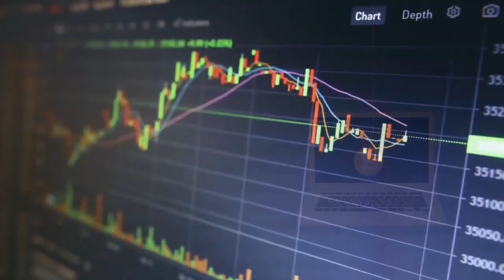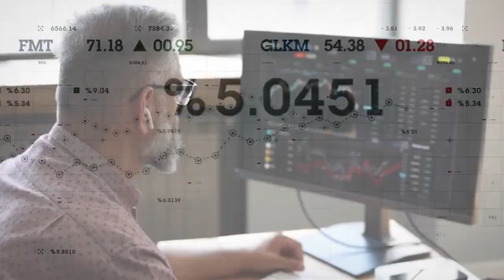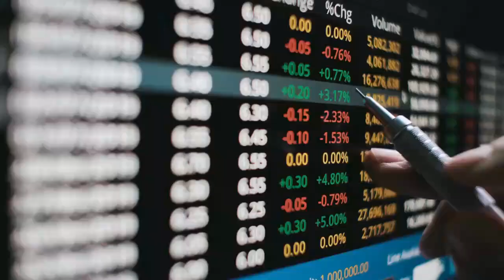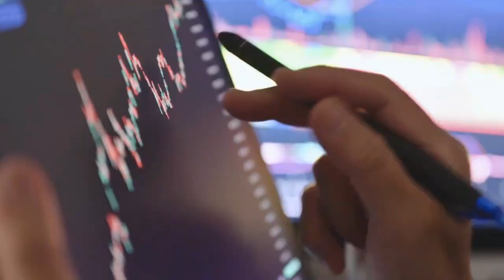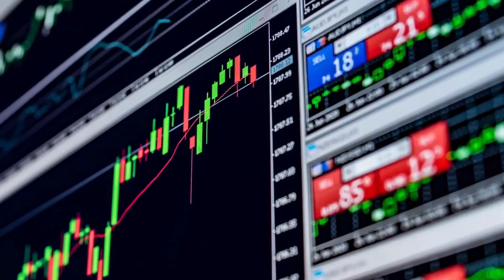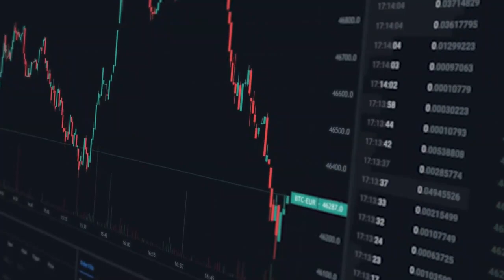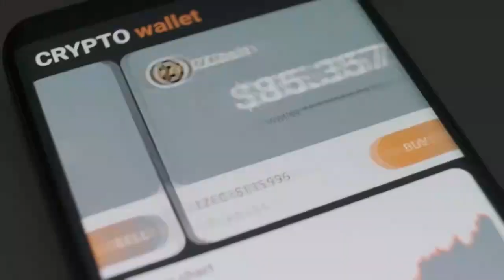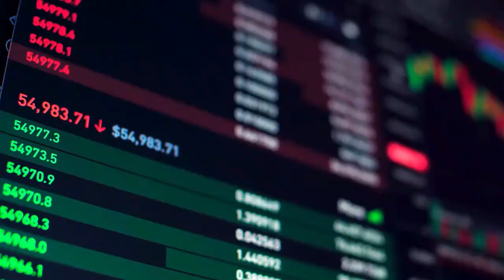XRP: We're Waiting For MORE THAN JUST A 10X ! XRP BIGGEST NEWS TODAY'S